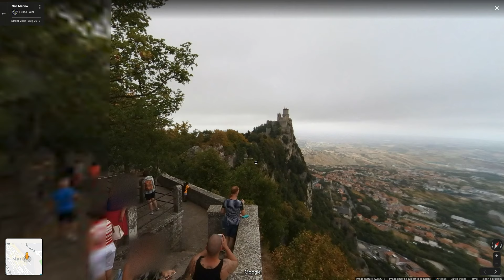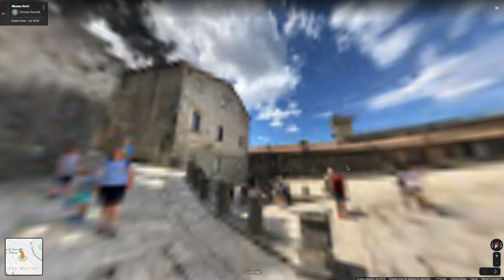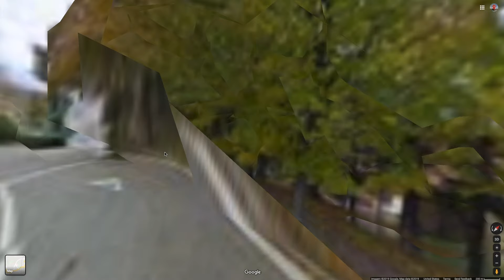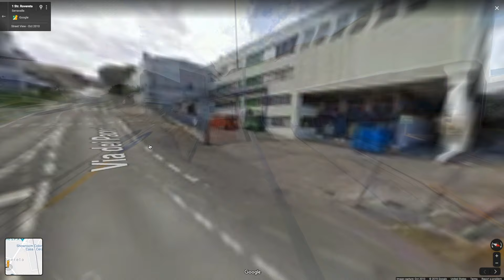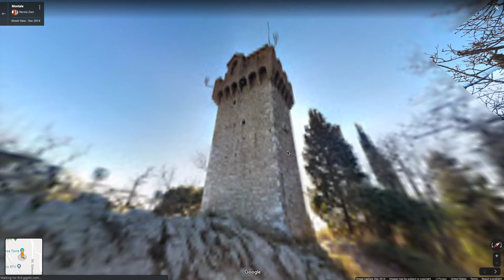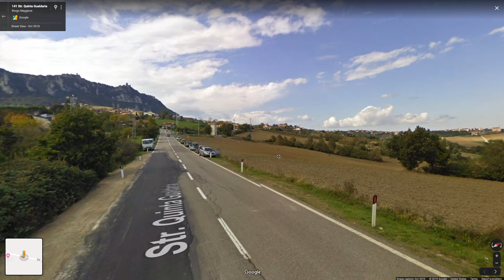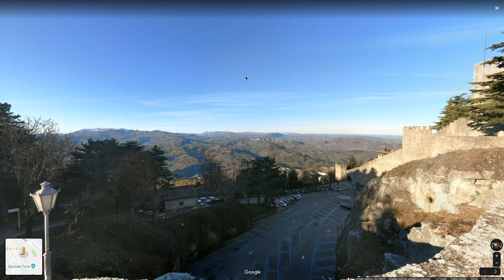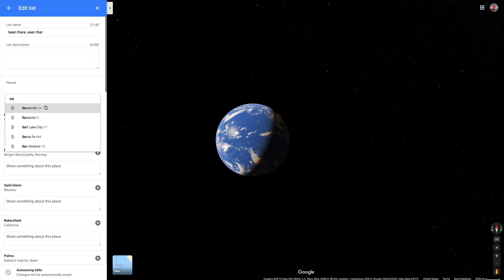Let's take a virtual tour of San Marino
Let's explore the world through Google Street View.

Today we are visiting San Marino. This is a fascinating tiny little enclave country. One of the such places in the world. It is centered around an ancient castle fortress on a mountain. Stunning sites and view at the top of the mountain. There are cute shops and restaurants all down the hillside, and all the little farming villages are super cute and look out of a painting. Check it out!

Here you can check out where we have been on Google Maps.

Thanks to Google for Street View.

Title Music:
CPT by Drew Banga